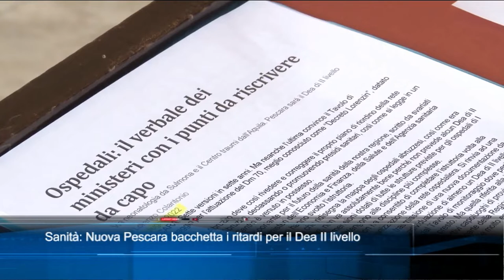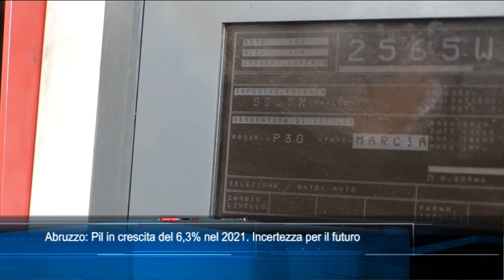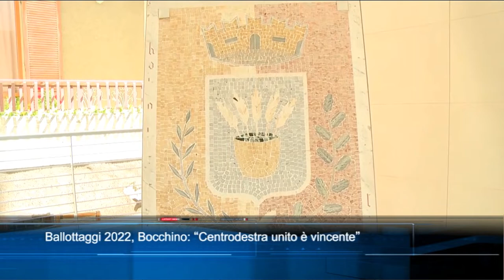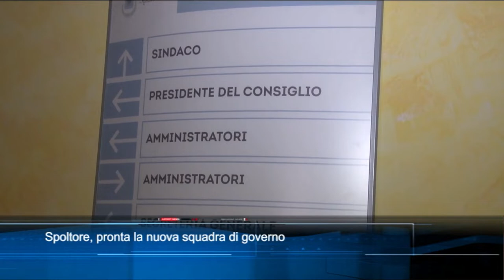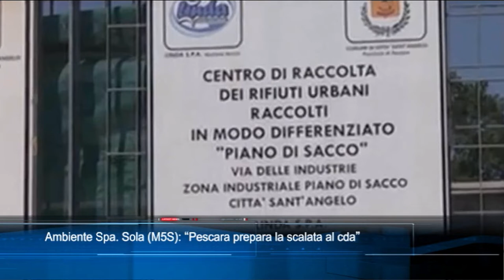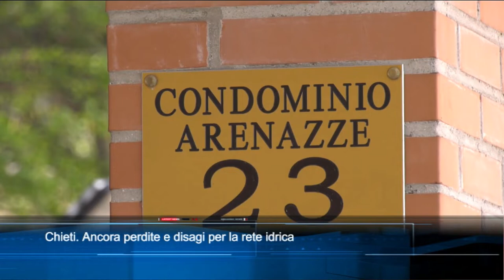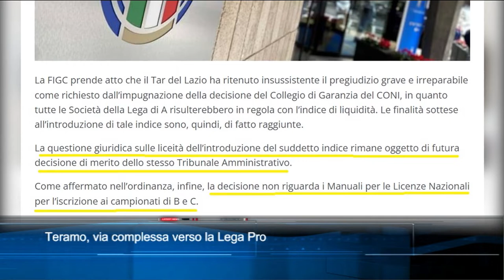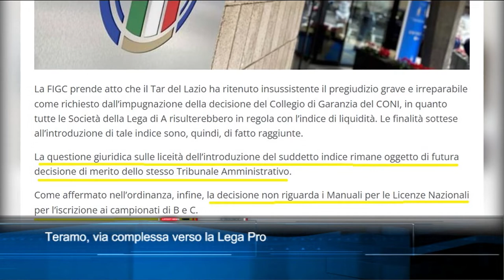TgSei Edizione delle 19 Martedì 28 giugno 2022